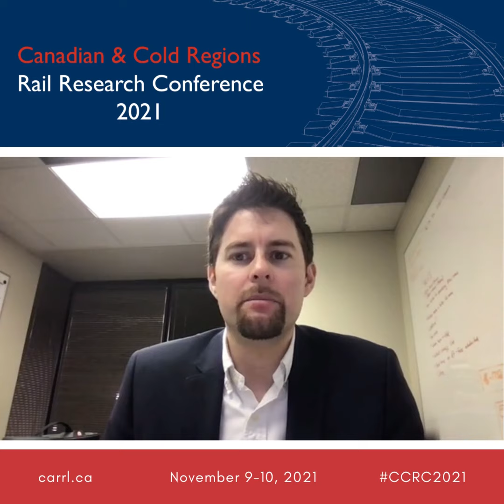Announcing our Keynote for the Canadian & Cold Regions Rail Research Conference (CCRC 2021)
We are excited to have Dr. Kyle Mulligan, Chief Engineer at Canadian Pacific Railway, be a Keynote speaker for the inaugural Canadian & Cold Regions Rail Research Conference (CCRC 2021) November 9-10, 2021!

Professionals and researchers involved with railway engineering will have opportunities to present ideas, learn of new developments and technologies, make professional contacts and discuss issues related to railway engineering in Canada and cold regions. and clicking on the "conference" tab at the top!